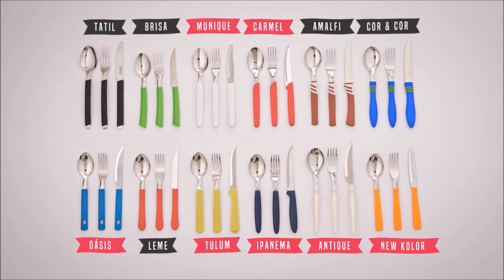Talheres Tramontina - A Mega Loja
Clique em "Inscrever-se", para receber todos os vídeos novos da A Mega Loja.

A sua mesa reflete o seu estilo?
Confira os Talheres da Tramontina na A Mega Loja!